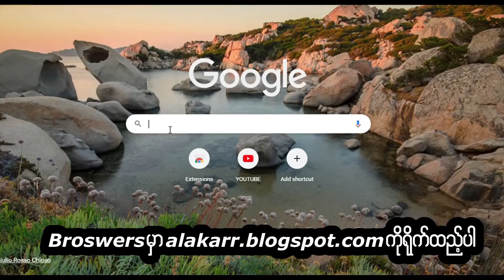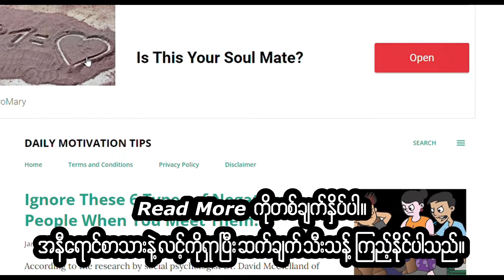ဆက်ချက် သီးသန့် အောကား။ Free Background Music. No Copyright.